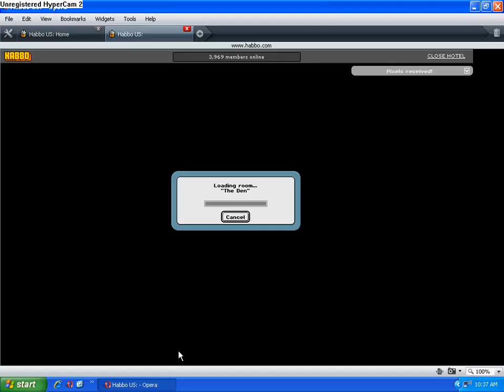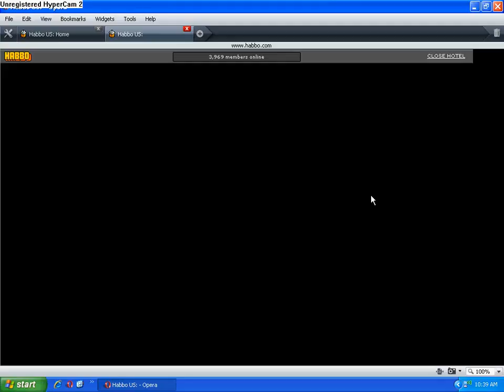the habbo generation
trevaun and alex production